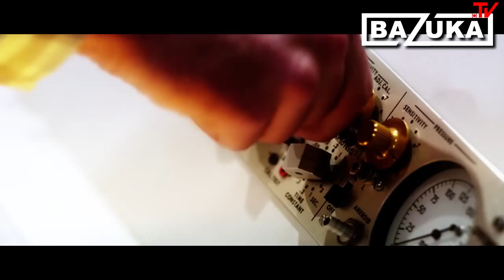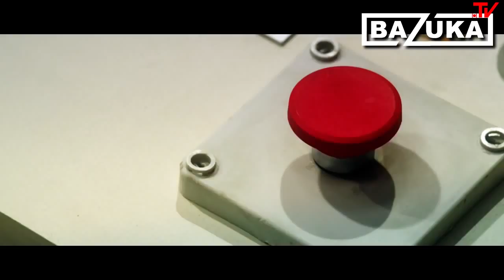ROBOBITCH QUANTUM COMPUTER GIRL BAZUKA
DVJ BAZUKA: Robobitch. The sons of Adam have been secretly creating the first Quantum Computing super intelligence who be a Robot Woman, named... Lilith... she is the technological Singularity!